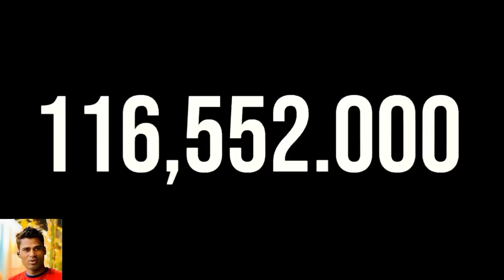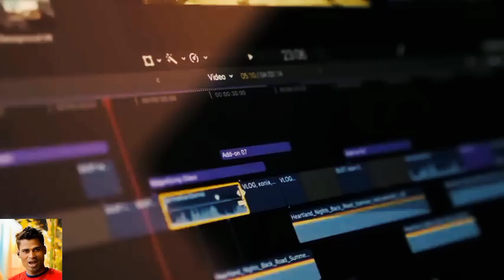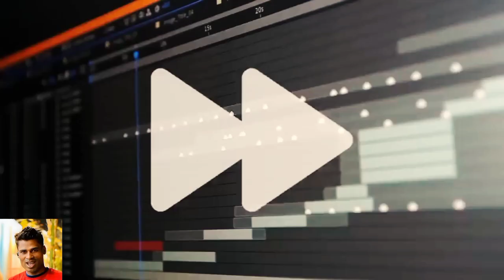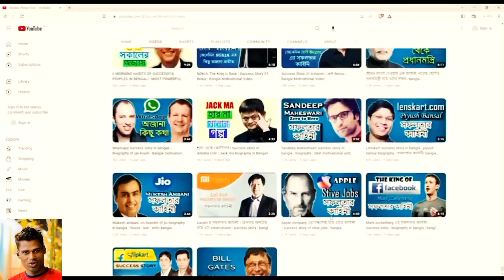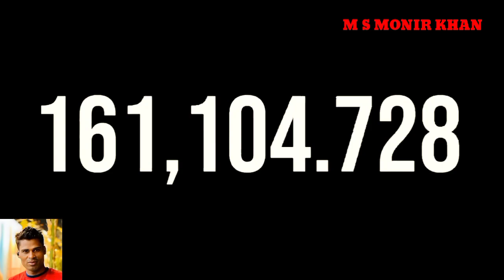how create youtube channel on mobile♥ লক্ষ টাকা কামান how to make money on youtube m s monir khan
without making videos
shorts
how to make money on youtube
by watching videos
2022

using other people's videos
with rain sounds
for beginners
without monetization
turning articles into videos
channel mhp learning tech
channel tutorial
channel
how to get money on youtube
channel
videos
videos tutorial
gaming channel
without channel
small channel
how to make money online
7